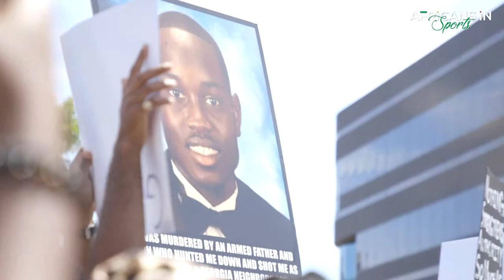AIS 'MY STORY' Season 1 | Show Trailer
From Burkina Faso to South Africa, African athletes are plying their trade all over the world. They hold unique stories of hardship, loss and triumph.

Africans In Sports takes you inside the lives of these athletes.

On this season:
Ousseni Bouda - Burkina Faso - Footballer
Mohammed Usman - Nigerian - MMA Fighter
Olivier Nkamhoua - Cameroonian/Finish - Basketball Player
Philip Adejumo - Nigerian - Swimmer
Samson Ebukam - Nigerian - American Football Player
Wellington Zaza - Liberian - Hurdler
Francis Atuahene - Ghanaian - Footballer
Makhtar Gueye - Senegalese - Basketball Player
Emmanuel Matadi - Liberian - Sprinter
Impa Kasanganay - DRC - MMA Fighter
Jean-Marc - South African - Skateboarder